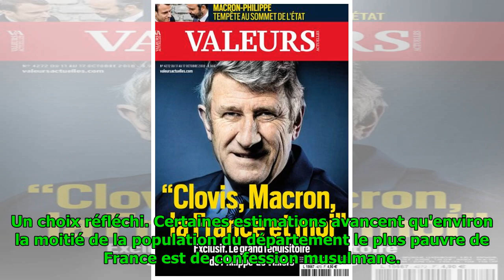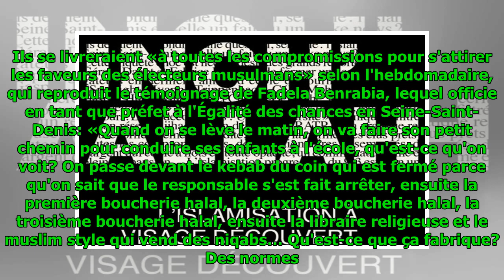«Inch’allah», l’enquête coup de poing sur l’islamisation de la Seine-Saint-Denis